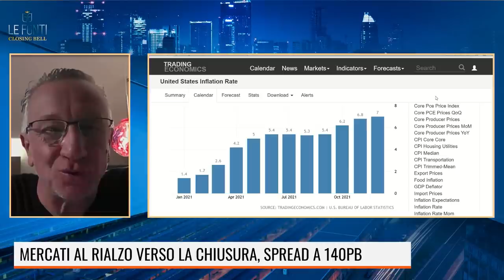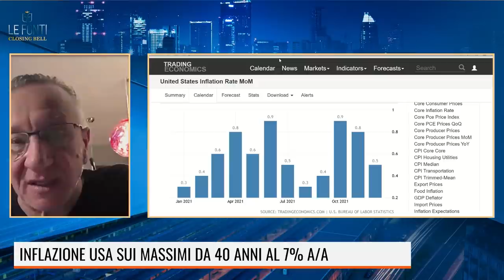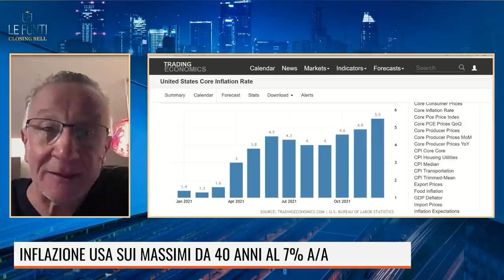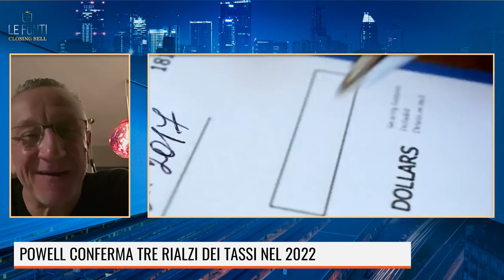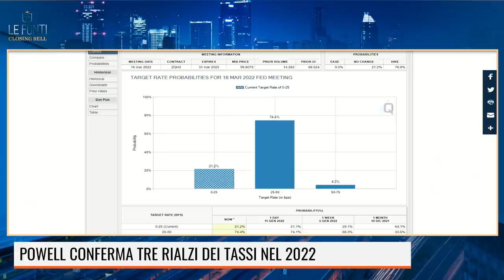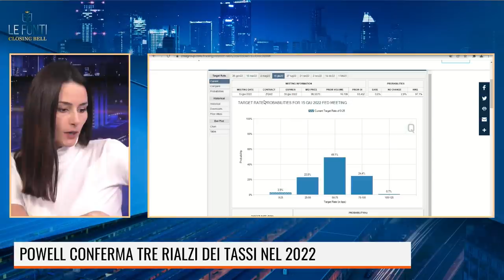INFLAZIONE USA SUI MASSIMI DA 40 ANNI. IL COMMENTO DI MICHELE BOLDRIN